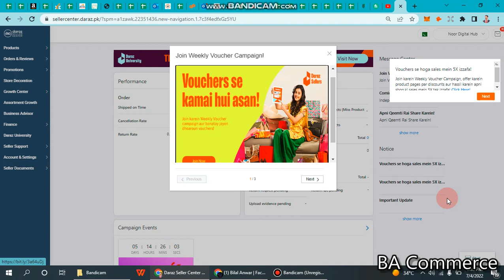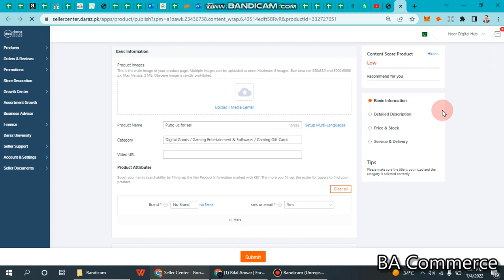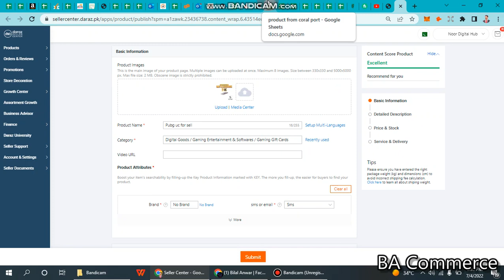How set weight and dimension on daraz digital store | Daraz digital sahulat | Daraz digital seller